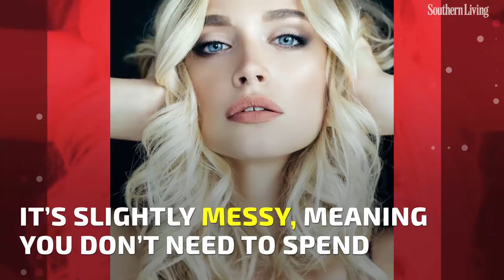This Short Haircut is Having a Moment Right Now—And It Looks Good On Everyone | Southern Living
It’s called the choppy bob, and you’re going to love it.